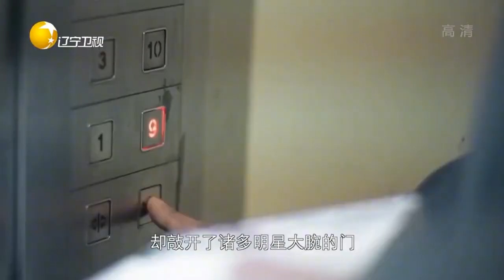5年狂賺260萬元，快遞小哥逆襲成百萬富翁，一段視頻讓馬雲潸然淚下